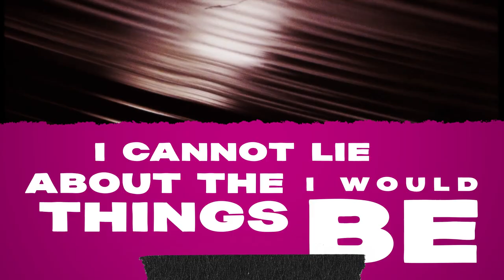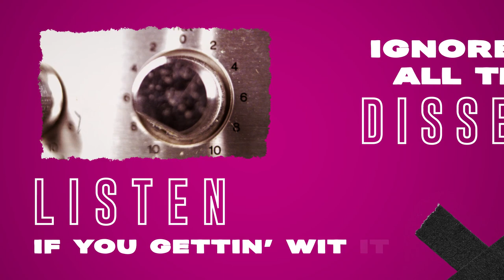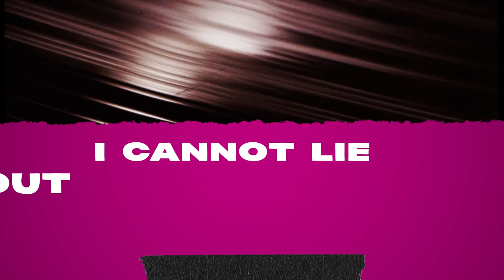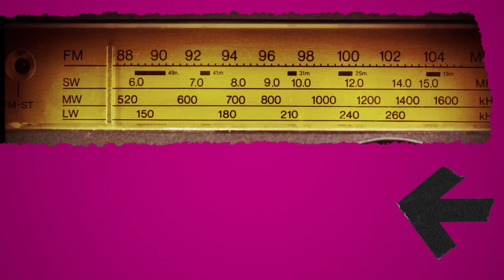Blake Francis - Trophies (Lyric Video)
Produced by DopeBoyzMuzic
Mixed & Mastered by Nook Lewis

VideoX Lyricvids.com